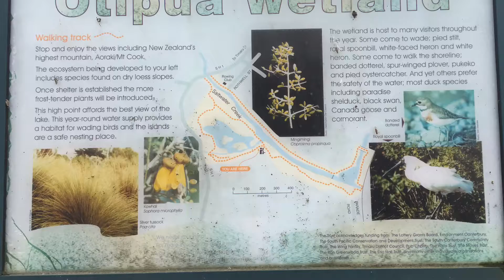Otipua Wetlands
Just on the south side of Timaru